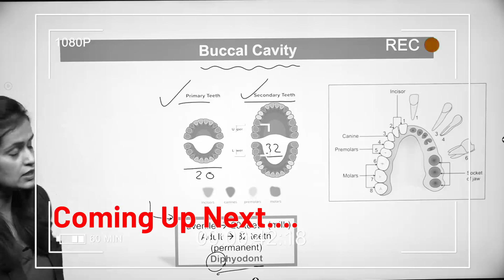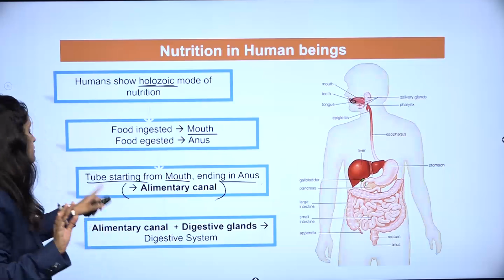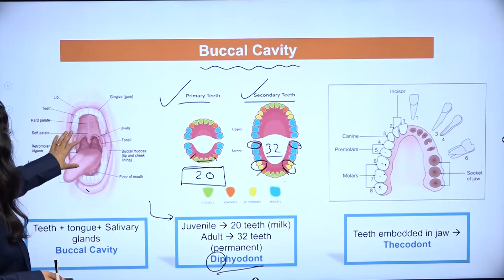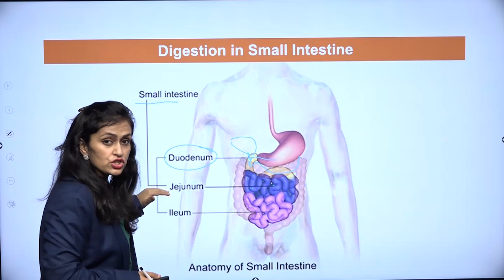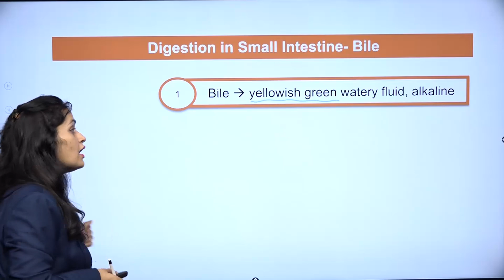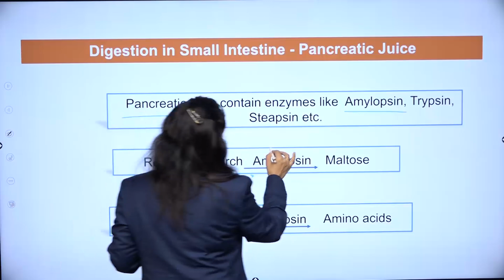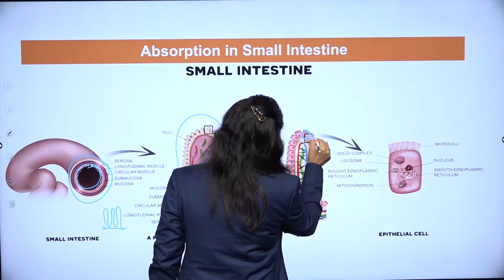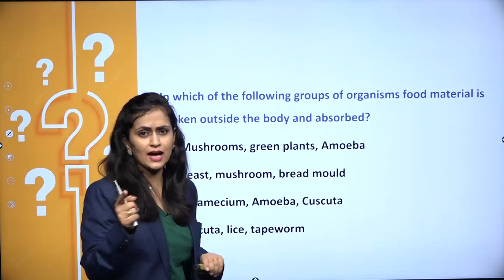Human Digestive System Life Processes || ShortLecture || Deveeka || Infinity Learn 9 & 10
🏃‍➡️CBSE Class 10 MARATHON In this captivating video, we take you on a journey through the intricate world of the human digestive system, understanding its structure, functions, and the fascinating process of food digestion. Whether you're a student, teacher, or a curious learner, this video provides a comprehensive understanding of how our body efficiently processes the food we eat to extract vital nutrients.

Understanding the Digestive System: Dive into the core of the human digestive system - the complex network of organs and glands responsible for breaking down food and absorbing nutrients.

🌟 The Journey of Food: Learn how food moves through the digestive tract, from the mouth to the small intestine, and how various enzymes and digestive juices play crucial roles in this process.

💡 Nutrient Absorption: Explore how our body absorbs essential nutrients, such as carbohydrates, proteins, fats, vitamins, and minerals, and distributes them to support growth and energy needs.

🎯 Significance in Life Processes: Grasp the importance of the digestive system in maintaining homeostasis, providing energy for daily activities, and supporting overall well-being.

👩‍🏫 Expert Guidance: Our experienced instructor provides clear explanations and real-life examples, making the concepts easily comprehensible for students of grades 9 and 10.

📚 Curriculum Aligned: Rest assured, our content is meticulously researched and tailored to meet the requirements of the Life Processes curriculum for grades 9 and 10.

FAQs

1. What is the digestive system of a human?
2. What are the 7 steps of the digestive system?
3. What are the 12 parts of human digestive system?
4. What is the life processes Class 10?
5. What are the 3 processes of life?

🔹 human digestive system drawing
🔹 human digestive system diagram
🔹 human digestive system class 10
🔹 human digestive system model
🔹 human digestive system in hindi
🔹 human digestive system parts and functions
🔹 digestive system function
🔹 explain human digestive system with diagram
🔹 human digestive system diagram class 10
🔹 human respiratory system
🔹 what is life processes class 10
🔹 life processes class 10 notes
🔹 life processes notes
🔹 life processes of living things
🔹 life processes in human beings
🔹 life process

Infinity Learn Class 9&10 brings learning to life through its captivating educational videos.

Topics covered session:
Human Digestive System Life Processes
0:00-2:41 Introduction
2:42-4:47 Nutritution in Human beings
4:48-7:56 Bucal cavity
7:57-9:04 Digestion in mouth
9:05-9:47 Digestion in Stomach
9:48-12:33 Digestion in Small intestine
12:34-17:17 Digestion in Small intestine-Bile
17:18-20:21 Digestion in Small intestine- Pancreatic Juice
20:22-22:33 Absorption in small Intensive
22:34-23:29 Absorption in Large Intensive
23:30-25:09 Questions

Infinity Learn Class 9 and 10,
Online classes,
Online course,
NCERT,
Revision,
Practice paper cbse class 10,
Biology,
Additional practice paper biology cbse,